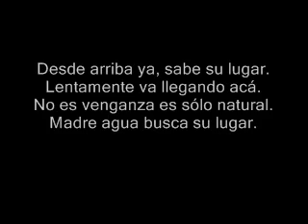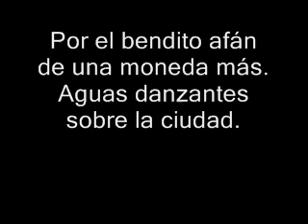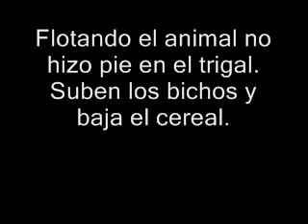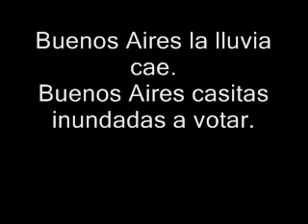Divididos - Casitas Inundadas, A Votar (Con Letra)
Noveno tema del disco "Vengo Del Placard De Otro" de Divididos (2002).